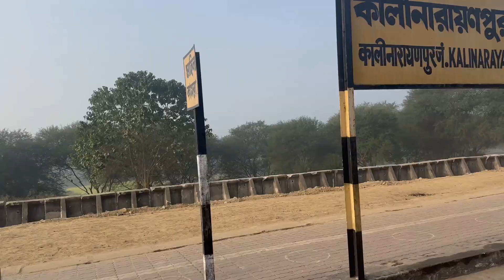SAREE SHOPPING || SISTER WEDDING || FAMILY || SHANTHIPUR SAREE MARKET || vlog 20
thanks u guys